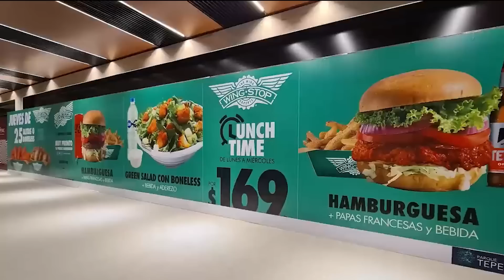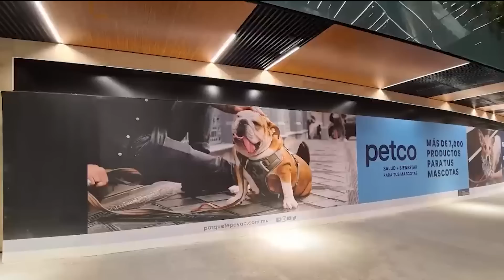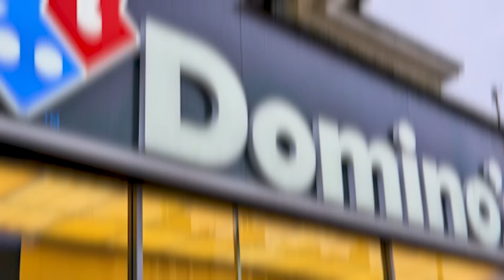¡México Construye Centro Comercial Mas Grande De Todos! 😯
¡MONUMENTAL! Conoce el MEGA Centro Comercial de México 🏬🇲🇽

México Construye el Centro Comercial

Inauguran el centro comercial Parque Tepeyac

proyectos mexico, proyectos guadalajara 2023 Y NOTICIAS DE MÉXICO, PROYECTOS, INVERSIONES, CONSTRUCCIONES Y NOTICIAS DE MÉXICO